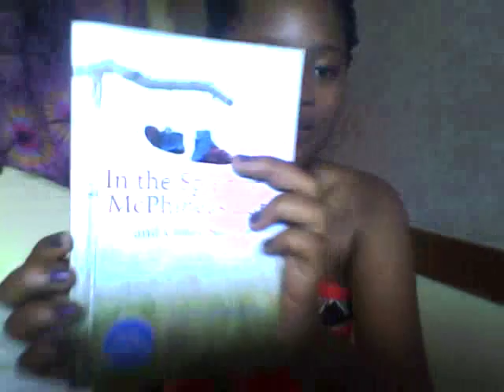African Literature | Lauri Kubuitsile's In The Spirit of McPhineas Lata and other stories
An overdue video of me discussing Lauri Kubuitsile's short story collection, starring on her award-winning short story, In The Spirit of McPhineas Lata. (PDF of story

AUTHOR:She was born in Baltimore Maryland but moved to Botswana in 1989 where she met her husband. She is now a citizen of Botswana, a country she loves.

BOOK: In the Spirit of McPhineas Lata and Other Stories
Publisher: Modjaji Books; Reprint edition (September 26, 2012)